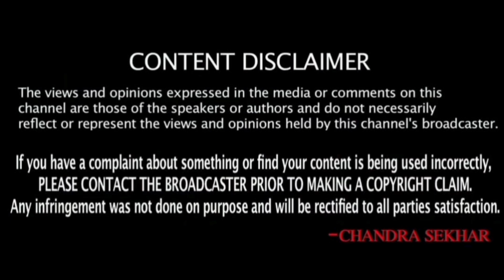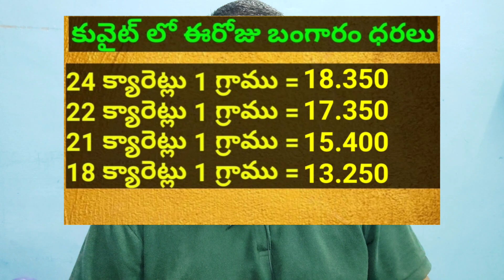కువైట్ ముఖ్యాంశాలు || Kuwait News Highlights 802 || 28 February 2023 || SukanyaTv Telugu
కువైట్ ముఖ్యాంశాలు || Kuwait News Highlights 803 || 28 February 2023 || SukanyaTv Telugu